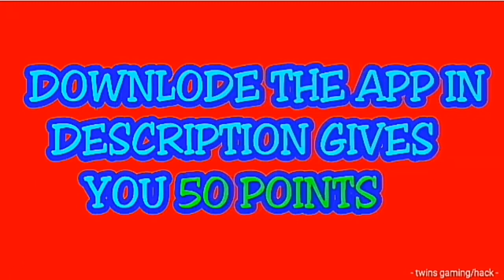Clash of clans town hall 9 giveaway with 6874 gems just for one winner (ended on 1 march 2019)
ENDED BETTER LUCK NEXT TIME

HELLO,
            GUY I am here again with a new vedio  or may be with a new GIVEAWAY so GUYS participate in this and get the CHANCE to win COC GIVEAWAY

LIKE - 5 POINT

COMMENT- 5 POINT

SHARE-  8 POINT

DOWNLODE APP+ OPEN FOR 5MIN - 50 POINT